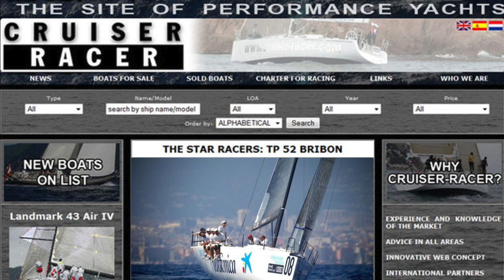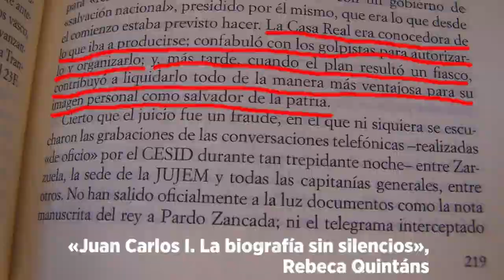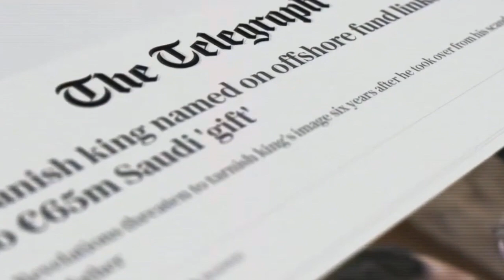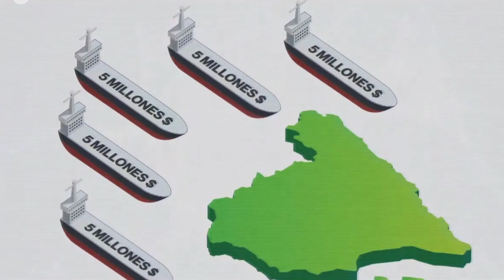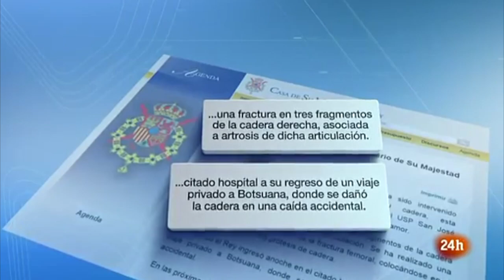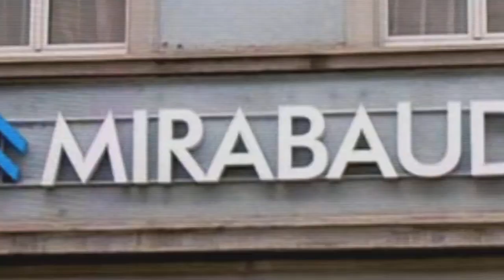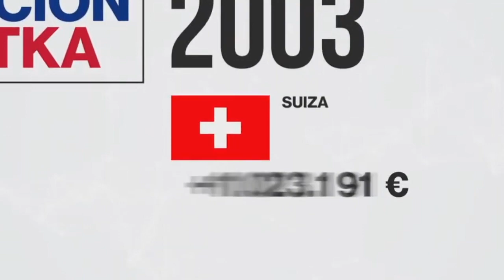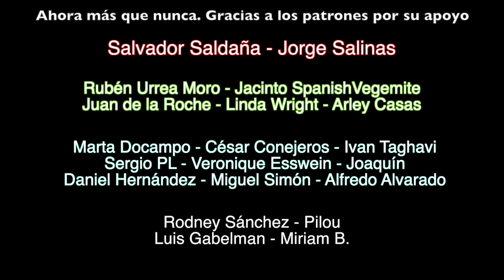Juan Carlos I, Un Bribón Afortunado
Juan Carlos I, rey emérito de España no pasa por su mejor momento.

Juan Carlos I de España (Roma, Italia, 5 de enero de 1938) fue rey de España desde el 22 de noviembre de 1975 hasta el 19 de junio de 2014, fecha de su abdicación y del acceso a la Jefatura del Estado de su hijo Felipe VI. Ostenta de forma vitalicia el título de rey y es capitán general de las Fuerzas Armadas en la reserva,​ aunque no ejerce funciones constitucionales sino solo protocolares como miembro de la Familia Real. En junio de 2019, cinco años después de su abdicación, anunció su retirada definitiva de la vida pública e institucional.

Fue proclamado el 22 de noviembre de 1975, tras la muerte de Francisco Franco, de acuerdo con la Ley de Sucesión en la Jefatura del Estado de 1947 y la Ley de 22 de julio de 1969. La Constitución española, ratificada por referéndum popular el 6 de diciembre de 1978 y promulgada el 27 de diciembre del mismo año, lo reconoce expresamente como rey de España y legítimo heredero de la dinastía histórica de Borbón, otorgándole la Jefatura del Estado. La carta magna confiere a su dignidad el rango de símbolo de la unidad nacional. Anteriormente a su proclamación, había desempeñado funciones interinas en la Jefatura del Estado durante la enfermedad de Franco.

El papel del rey en la Transición española y su intervención durante el intento de golpe de Estado de 1981, su apoyo a la unidad europea y su contribución a la hora de estrechar relaciones diplomáticas han sido objeto de diversos homenajes, reconocimientos, premios y galardones internacionales. Sobre su papel durante los primeros años de su reinado, la revista Time publicaría que el rey Juan Carlos surgió «como uno de los héroes más sorprendentes e inspiradores de la libertad del siglo XX, al desafiar un intento de golpe militar que pretendía subvertir la joven democracia posfranquista de España».